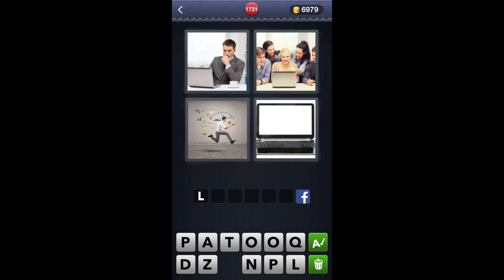4 Bilder 1 Wort - Level 1721 [HD] (iphone, Android, iOS)